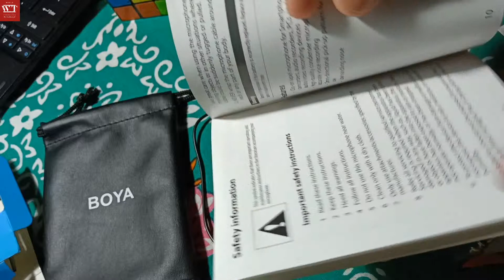Boya By M1 | Boya Mic Review After 2 Months Use | Best Mic For All Youtubers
In this video now i have told you about boya by m1 mic which is most important for all youtubers,singers, journalists and others.this mic i was buy 2 months ago from online and i gave to you totally original review on this like how to work this? How performance i got! And share my won experience on this mic! And lot of think & confusion i explained in this video.so you should completely watch this video .!